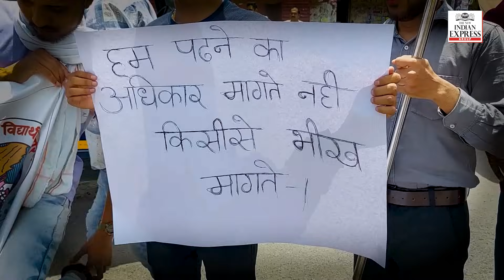NEET 2024: Grace marks cancelled, retest option given to 1,563 candidates, says Centre to SC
Centre announced the cancellation of grace marks which were awarded to 1563 candidates who faced "time-loss". Furthermore, they have provided an option for these candidates to sit for re-examination.